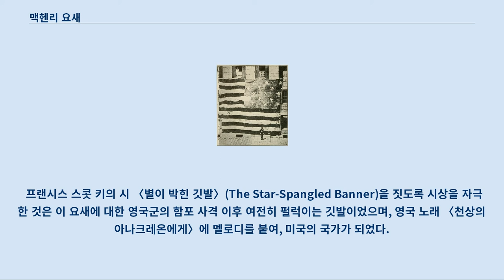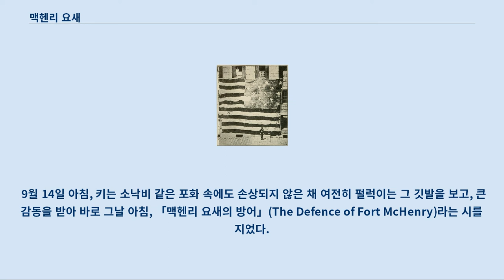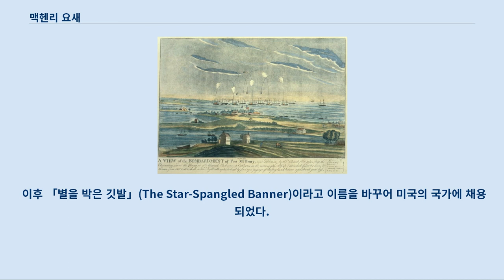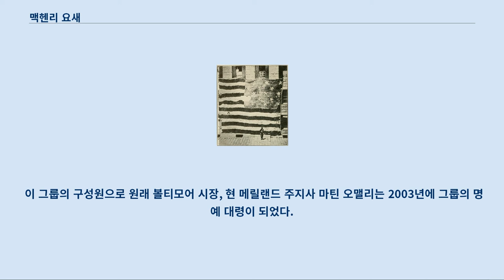맥헨리 요새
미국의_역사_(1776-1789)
맥헨리 요새(Fort McHenry)는 미국 메릴랜드주 볼티모어에 있는 별모양 요새이다.
 이 요새에서 발생한 사건 중에서도 특히 잘 알려져 있는 것은 미영 전쟁 중인 1814년 9월 13일, 체사피크 만에 침입한 영국 해군의 함대가 볼티모어 항구를 공격해 왔을 때, 방어에 성공한 것이다.
 프랜시스 스콧 키의 시 〈별이 박힌 깃발〉(The Star-Spangled Banner)을 짓도록 시상을 자극한 것은 이 요새에 대한 영국군의 함포 사격 이후 여전히 펄럭이는 깃발이었으며, 영국 노래 〈천상의 아나크레온에게〉에 멜로디를 붙여, 미국의 국가가 되었다.
 맥헨리 요새는 웻스톤 요새터에 지어졌다.
 원래 이 요새는 1776년부터 1797년까지 볼티모어를 방어하던 곳이었다.
 웻스톤 요새는 웻스톤 포인트(오늘 날의 로커스터 포인트 산업 지대) 반도에 세워졌으며, 이곳은 볼티모의 항구와 베이슨(오늘날의 이너 하버)과 북부의 북서부 돌출부 그리고 더 미들과 남쪽의 파탑스코 강의 지류인 페리(오늘날의 서든)이 시작되는 곳이었다.
 프랑스인 장 퐁신이 1798년에 이 요새를 설계했으며, 1798년과 1800년 사이에 지어졌다.
 새 요새의 목적은 점점 중요해지는 볼티모어 항구를 미래의 적으로부터 방어를 향상시키기 위함이었다.
 새 요새는 깊고, 넓게 파인 해자로 외부를 둘러싸고 5개의 별첨이 있는 형태로 지어졌다.
 해자는 보병이 육상 기습으로부터 요새를 방호할 목적으로 만들어진 것이다.
 그런 기습 공격이 수성군 첫 열에서 이뤄지면, 각 포인트, 또는 방어 거점이 십자포화를 퍼부울 수 있도록 만들어진 것이다.
 맥헨리는 스코틀랜드계 아일랜드인 이민자로 외과의사이자, 군인이었던 미국 초창기의 정치인 제임스 맥헨리(1753년 11월 16일 - 1816년 5월 3일)의 이름을 따서 지은 것이다.
 그는 매릴랜드 주 출신으로 대륙 회의에 파견된 특사로, 미국 헌법의 서명자이기도 했다.
 이후 미국 전쟁부 장관(1796–1800)으로 임명되어 조지 워싱턴 대통령과 존 애덤스 대통령 밑에서 일을 했다.
 볼티모어 전투 문서를 참고하십시오. 맥헨리 요새의 포격 1814년 9월 13일 오전 6시, 알렉산더 코크레인 부총독이 이끄는 영국군 전함이 맥헨리 요새에 25시간 동안 포격을 퍼부었다.
 미군은 최대 사거리 1.5마일(2.4 km)짜리 18, 24, 38 파운드(8, 11, 17 kg) 대포를 보유하고 있었다.
 그에 반해 영국군 대포는 사거리가 2마일(3 km)에 이르고 있었고, 포탄은 1.75 마일(2.8 km) 사거리를 가지고 있었지만, 정확도가 떨어졌다.
 영국군은 22척의 침몰 선과 대포를 갖춘 이 요새의 방어를 해제하지 않고, 볼티모어로 침투할 수 없었다.
 그러나 그들은 요새의 포탄 사거리를 감안해 근접 전투를 벌일 수는 없었다.
 최대 사거리로 잡은 영국군 무기의 부정확한 포격과 짧은 미군 대포의 사거리로 인해 14일 아침 영국군이 탄환 부족으로 퇴각할 때까지 양측이 서로 손상을 거의 입히지 못했다.
 그리하여 볼티모어 침공을 담당했던 영군 해군은 퇴각을 할 수 밖에 없었다.
 영국 포격선은 단 한척만이 요새로부터 직격을 당해 한 명의 선원이 부상을 입었다.
 미합중국군은 조지 아미스테드 명예 중령 휘하에 있었다.
 미군은 흑인 병사와 보급품을 부대로 운반하다가 몸이 두 동강난 한 여성을 포함해 4명이 사망하고, 24명이 부상을 입었다.
 포탄 중 일부는 화약고를 폭파시켰지만, 다행스럽게도 도화선이 젖어서 단지 포탄의 폭발로만 끝났다.
 프랜시스 스콧 키가 1814년 목격한 포격 후에도 휘날렸던 깃발, 이 깃발은 요새 사령관 아미스테드 소령 가문에서 보관되다가, 1912년 스미소니언 박물관에 기증되었다.
 워싱턴 변호사 프랜시스 스콧 키는 포로가 되었던 일반 시민 빈즈 박사의 석방 교섭을 위해 볼티...